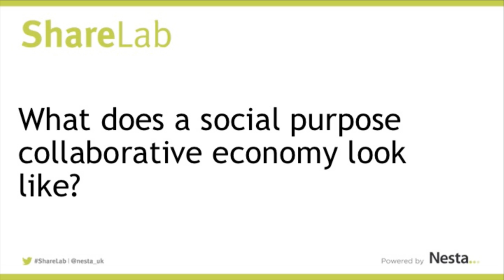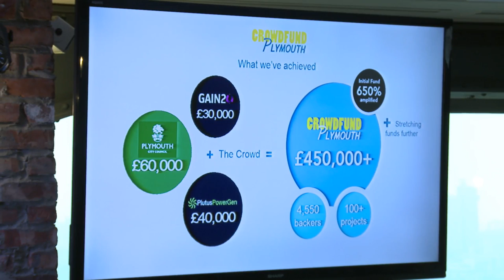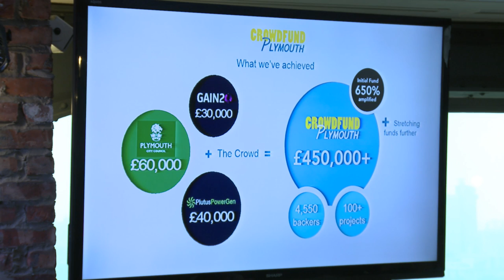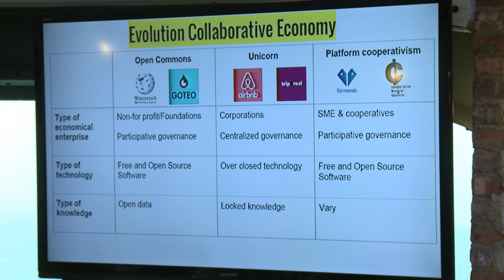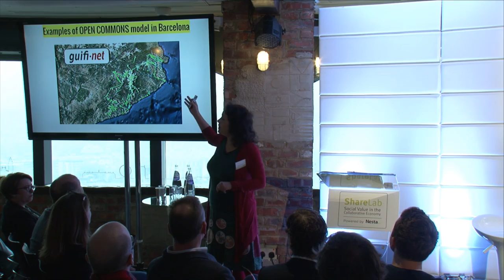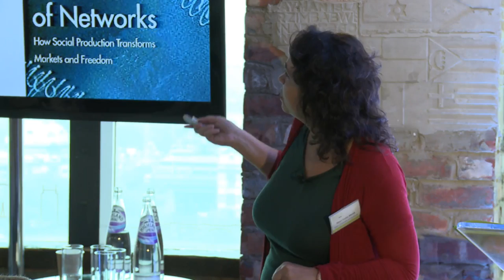ShareLab: What does a social purpose collaborative economy look like?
Most people have heard about Airbnb and Uber, but less attention has been paid to how collaborative platforms can help to address and environmental social challenges.

This session will focus on unpicking what a “social purpose collaborative economy” looks like and, through experiences from practitioners who have been on the forefront of developing collaborative solutions, exploring its potential to transform finance, the commons and how we consume and share assets.

Peter Baeck, Head of Collaborative Economy and Research, Nesta
Phil Geraghty, Managing Director, Crowdfunder
Mayo Fuster Morell, Director of Research on Collaborative Economy, Internet Interdisciplinary Institute, Open University of Catalonia (Dimmons)
Daan Weddepohl, CEO & Founder, Peerby

Chaired by Geoff Mulgan, Chief Executive, Nesta